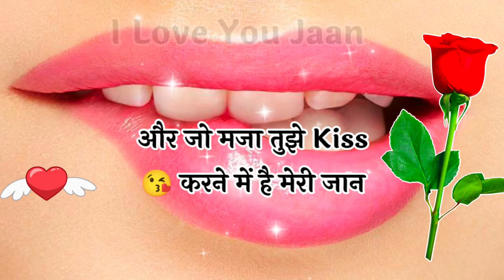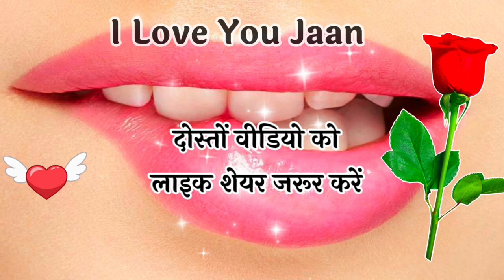मेरे जाने kiss 😘 दे दो न 🌹I Love You Shayari 🌹 Love Shayari